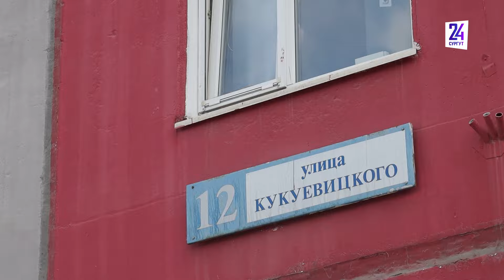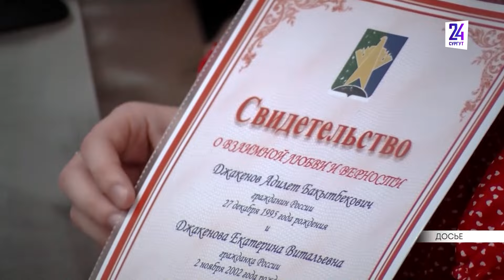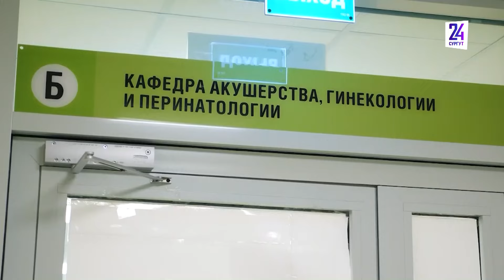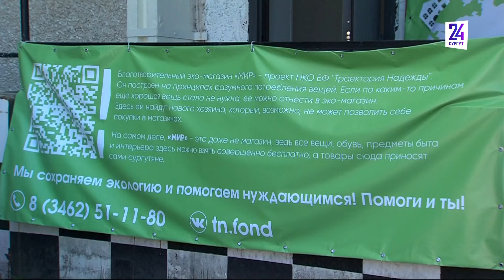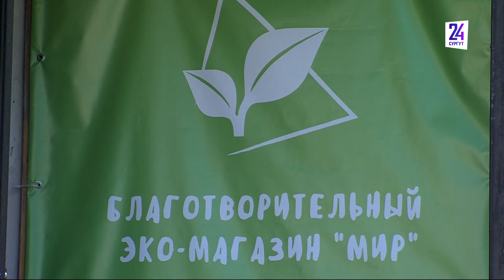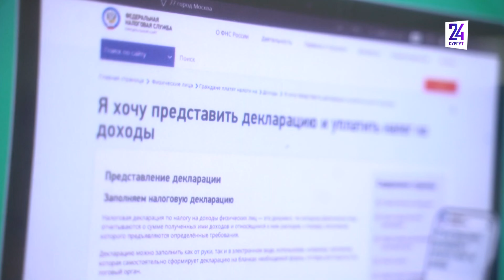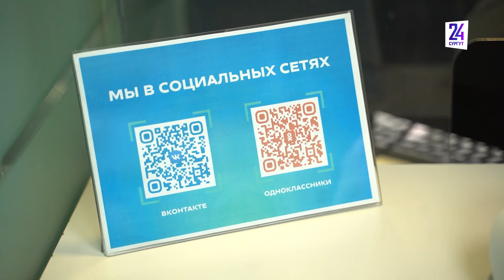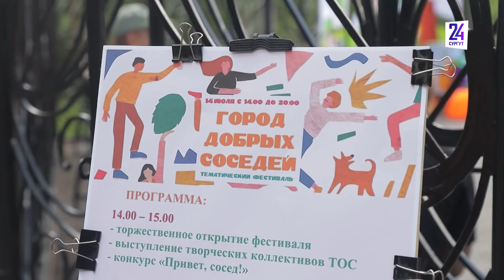Новости. Сургут 24. 16.07.2024.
● В Сургуте улицу Энергетиков отремонтируют на 2 месяца быстрее ● Первый в Сургуте эко-магазин переехал в новое помещение ● В России завершена декларационная компания, что грозит неплательщикам?